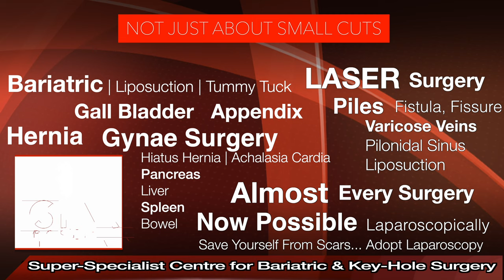Best Piles Hospital In Amritsar | Laser Treatment In Amritsar | Piles Ka Ilaj | Piles Specialist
Searching For Best Piles Hospital In Amritsar?
Here You are at right place Star Hospital provides Top Most Piles Treatment In Amritsar from expert and

Star Hospital

265, Lajpat Nagar, Guru Nanak Mission Chowk,

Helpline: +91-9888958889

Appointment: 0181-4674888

- Deluxe Suit
- Local accomodation

Laser Surgeries:-
Varicose veins Surgery
Fissure Surgery
Fistula surgery
Piles Surgery (Hemorrhoids)
Pilonidal Sinus

PILES:

Symptoms

External hemorrhoids

Itching
Pain or discomfort
Internal hemorrhoids

Thrombosed hemorrhoids

This means blood clot has formed in external piles. It results in:

Cause

Obesity
Pregnancy
Eating a low-fiber diet
Advanced age
Complications

Left untreated, piles can lead to:

Anaemia

Prevention

Diagnosis

Symptoms
Signs and symptoms of an anal fissure include:

Causes
Common causes of anal fissure include:

Hard stools
Constipation and straining during bowel movements
Chronic diarrhea
Pregnancy
Childbirth

Complications
Complications of anal fissure can include:

Diagnosis

Treatment

Piles Hospital In Amritsar
Fissure Treatment In Amritsar
Fistula Hospital In Amritsar
Laser Surgery In Amritsar
Piles Doctor In Amritsar
Bawasir Ka Ilaaj